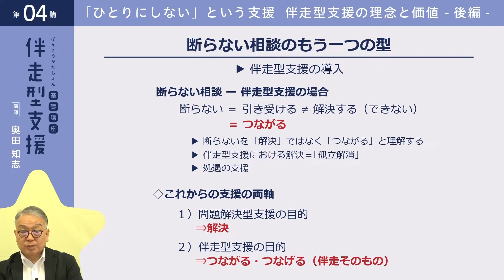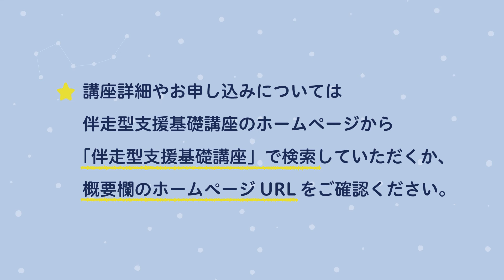伴走型支援基礎講座 「第4回『ひとりにしない』という支援」 【紹介動画】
この動画は日本福祉大学社会福祉総合研修センターが開講する「伴走型支援基礎講座」の中の一講座を紹介するものです。

【講師】
奥田知志（NPO法人抱樸　理事長/東八幡キリスト教会 牧師/日本福祉大学 客員教授）

【講座説明】
◆講座詳細・申込はホームページから

◆カリキュラム：全15回　　　　　　　　　　　　　　　　　　　　　　　　　　　　　　　　　　　　　　　　　　　　　　　　　　　　　　　　　　　　　　　　　　　　第1回 「オリエンテーション ～伴走型支援の目指すもの～」奥田知志/原田正樹　　　　　　　　　　　　　　　　　　　　　　　　　　　　　　　　　　　　　第2回 「生活困窮とは何か」稲月正　　　　　　　　　　　　　　　　　　　　　　　　　　　　　　　　　　　　　　　　　　　　　　　　　　　第3回 「単身化と社会的孤立に対する伴走型支援」藤森克彦　　　　　　　　　　　　　　　　　　　　　　　　　　　　　　　　　　　　　　　　　　　　　第4回「『ひとりにしない』という支援」奥田知志　　　　　　　　　　　　　　　　　　　　　　　　　　　　　　　　　　　　　　　　　　　　　第5回 「伴走型支援の展開」原田正樹　　　　　　　　　　　　　　　　　　　　　　　　　　　　　　　　　　　　　　　　　　　　　　　　　　　第6回 「伴走型支援と地域共生社会づくり ～コミュニティソーシャルワークの視点から～」勝部麗子
第7回 「子ども・若者支援とアウトリーチ」谷口仁史　　　　　　　　　　　　　　　　　　　　　　　　　　　　　　　　　　　　　　　　　　　　　第8回 「伴走型支援を考える ～生活困窮者支援の現場から～」朝比奈ミカ　　　　　　　　　　　　　　　　　　　　　　　　　　　　　　　　　　　　　　　　　　　　第9回 「地域とつながる、伴走する」渡辺ゆりか　　　　　　　　　　　　　　　　　　　　　　　　　　　　　　　　　　　　　　　　　　　　第10回 「伴走型支援と地域づくり」大原裕介　　　　　　　　　　　　　　　　　　　　　　　　　　　　　　　　　　　　　　　　　　　　　　第11回 「伴走型支援と当事者研究」向谷地生良　　　　　　　　　　　　　　　　　　　　　　　　　　　　　　　　　　　　　　　　　　第12回 「障害者支援から見た意義と背景」野澤和弘　　　　　　　　　　　　　　　　　　　　　　　　　　　　　　　　　　　　　　　　　　　　　第13回 「地域共生社会と伴走型支援」宮本太郎　　　　　　　　　　　　　　　　　　　　　　　　　　　　　　　　　　　　　　　　　　　　　第14回 「伴走型支援がつくる未来」村木厚子　　　　　　　　　　　　　　　　　　　　　　　　　　　　　　　　　　　　　　　　　　　　　　　　　　第15回 「エンディング ～講座をふりかえって～」奥田知志/原田正樹
　　　　　　　　　　　　　　　　　　　　　　　　　　　　　　　　　　　　　　　　　　　　　　　　　　　　　　　　　　　　　　　　　　　　　　　　　　　　　　　　　　　　　　　　　　　　　　　　　　　　　　　　　　　　　　　　　　　　　　　　◆受講料：22,000円（税込）※テキスト代別